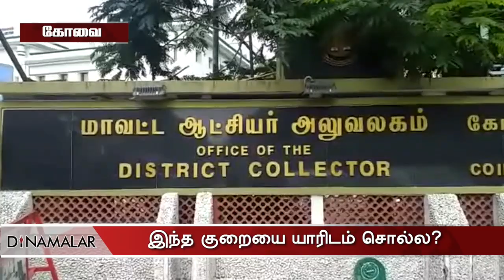இந்த குறையை யாரிடம் சொல்ல?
குறைகளை நிவர்த்தி செய்ய வேண்டிய கோவை மாவட்ட ஆட்சியர் அலுவலக வளாகம், அடிப்படை வசதிகள் இன்றி, குறைகள் கொட்டி கிடக்கும் இடமாக மாறியுள்ளதை, ஆட்சியர் கவனத்தில் கொள்வாரா?Coimbatore collector_Office For more videos